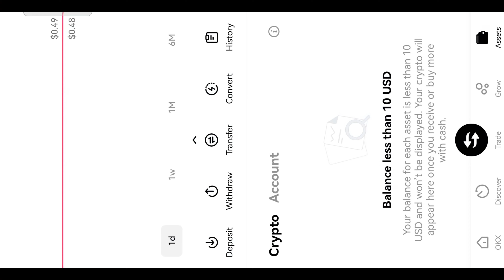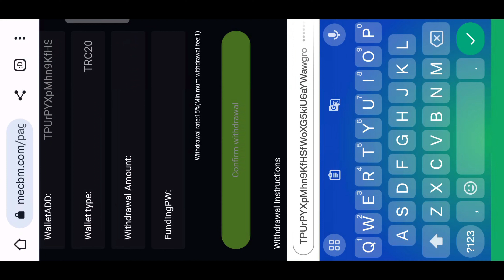How To Set Wallet Address In Jawa Eye 2 ( MEC )